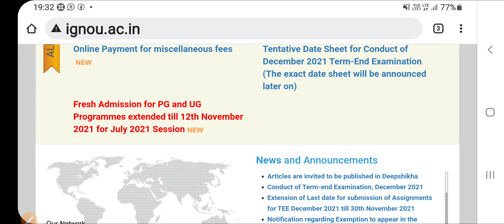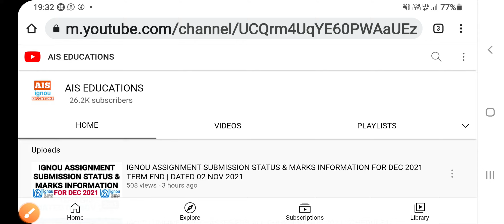IGNOU 2 NEW NOTIFICATIONS DATED 02 NOV 2021